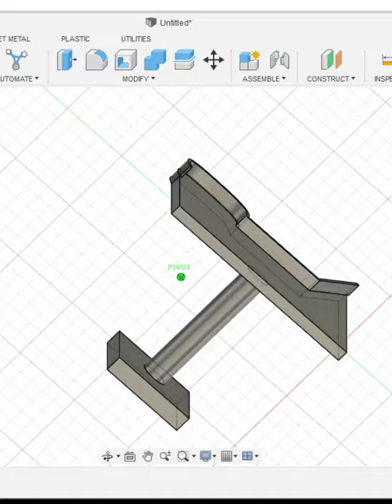3D printer vernier caliper stand